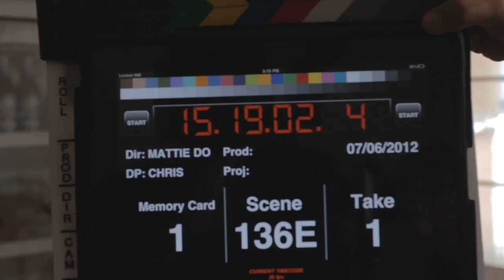136E1 Chanthaly Open Source Project Footage